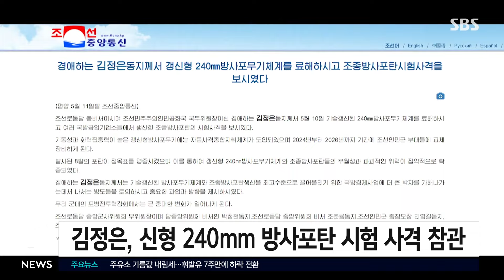북 "올해부터 신형 240mm 방사포 배치" / SBS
〈앵커〉

북한이 수도권을 겨냥한 신형 240mm 방사포를 올해부터 배치하겠다고 밝혔습니다. 김정은 총비서가 직접 개량된 방사포탄 시험사격을 참관했습니다.

최재영 기자의 보도입니다.

〈기자〉

북한이 신형 240mm 방사포를 올해부터 2026년까지 배치하겠다고 밝혔습니다.

조선중앙통신은 "어제 김정은 총비서가 신형 240mm 방사포탄 시험 사격을 참관했다"며, "신형 240mm 방사포는 올해부터 2026년까지 조선인민군 부대들에 교체 장비"한다고 밝혔습니다.

조선중앙통신은 시험사격에서 "발사된 포탄 8발이 점목표를 명중시켰다"며, "갱신형 240㎜ 방사포 무기체계와 조종방사포탄들의 우월성과 파괴적인 위력이 집약적으로 확증됐다"고 주장했습니다.

그러면서 "포병 전투력 강화에서는 곧 중대한 변화가 일어나게 된다"고 강조했습니다.

합동참모본부도 어제(10일) 오전 북측 서해상으로 발사된 북한 방사포 여러 발을 포착했다고 확인했습니다.

조선중앙통신은 신형 240mm 방사포에 자동사격종합지휘체계가 도입됐다고 보도했는데, 공개된 사진에는 이동식발사차량에 탑승한 병사가 없고, 차량과 외부를 연결하는 선이 보입니다.

외부에서 발사 버튼을 눌렀을 수 있다는 뜻인데, 완전 자동화 시스템에는 이르지 못한 것으로 추정됩니다.

240㎜ 방사포는 수도권을 겨냥한 무기체계로 북한은 지난 2월, 국방 과학원이 유도 기능을 갖춘 신형 240mm 방사포를 개발했다고 밝힌 바 있습니다.

지난달에는 김정은이 참석한 가운데 검수사격 시험도 진행했습니다.

김 총비서가 전략 무기가 아닌 재래식 무기 발사를 잇달아 현장에서 챙기는 건 이례적인데, 신형 방사포가 내수용 무기가 아니라 러시아 수출을 위한 것이 아니냐는 분석도 나오고 있습니다.

(영상편집 : 김진원)